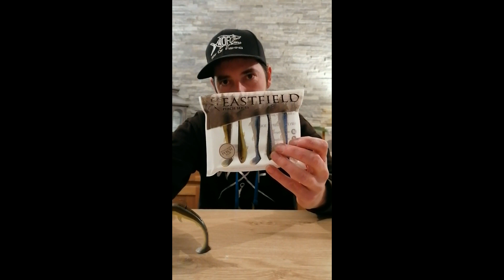L'ADVENT'LURES 1er décembre : Wingman Perch 8cm Eastfield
Pour ce premier décembre, Steven Rio, Pro-staff chez WAY OF FISHING vous présente le Wingman Perch 8cm de chez Eastfield Lures. 😍

Un leurre développé pour la perche et le sandre qui est également redoutable sur le bar ! 😀

Pour découvrir l'ensemble des coloris que nous proposions dans les cases